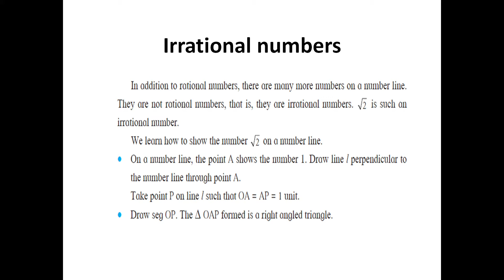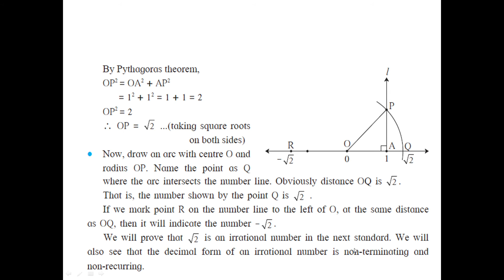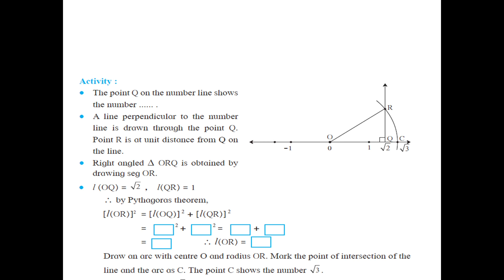Class 8th Maths Rational & Irrational Numbers